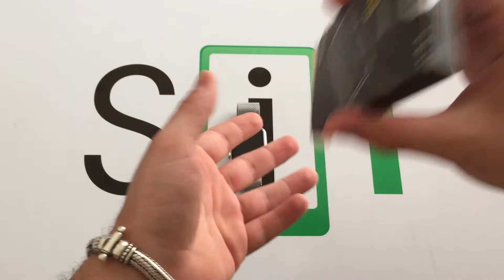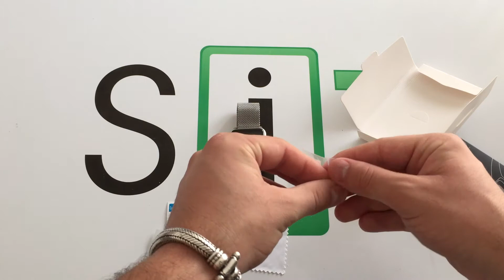Apple Watch Tempered Glass Recensione in italiano by Spazio iTech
!!!LEGGI!!!